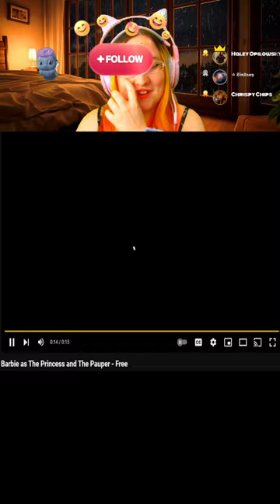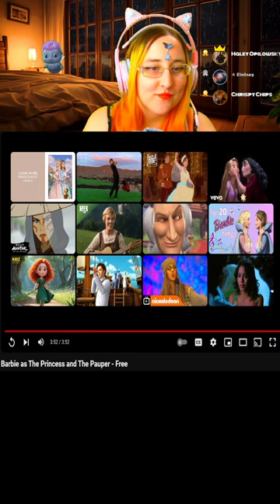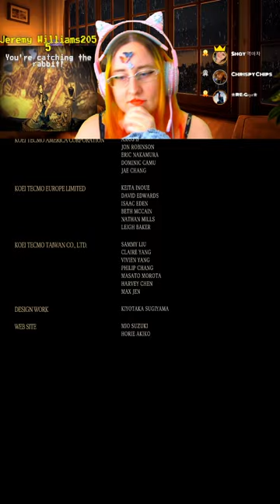Fatal Frame 5 Stream Part 5 (END)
This is part 5 and the end of my stream of Fatal Frame 5! This is my first time playing it! Maiden of Black Water takes place on the fictional Hikami Mountain, a place infamous for suicides and spiritual happenings connected with local bodies of water. In the past, resident shrine maidens would use their mind-reading abilities to help guide people to a peaceful death. In time, they would grow too emotional to perform their abilities, and they would be sacrificed as an Eternal Flower to keep a malevolent otherworldly power called the Black Water at bay. The story follows three different protagonists: Yuri Kozukata, who has the ability to bring people back from the shadow world into the real world due to her descent from the Hikami shrine maidens; Ren Hojo, an author and friend of Yuri who goes to the mountain to research his new book; and Miu Hinasaki, the daughter of Miku Hinasaki.